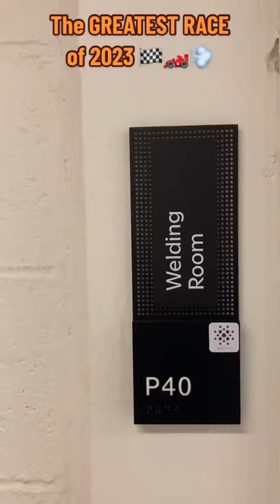The Greatest Race (Peddle Powered!!)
This is the Greatest Race of all time 🏎️💨